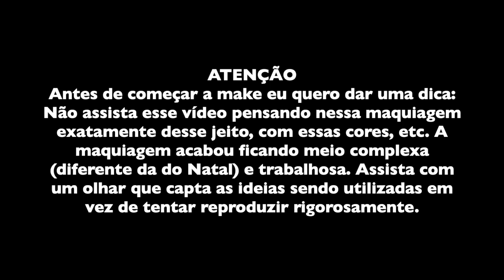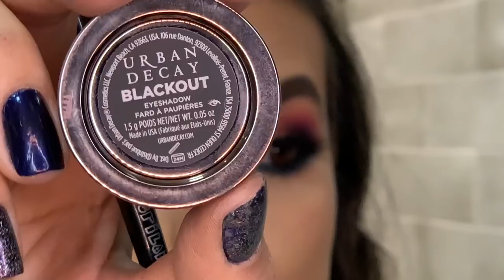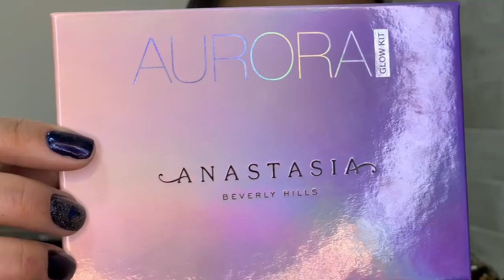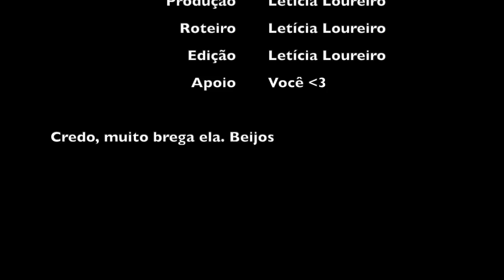Maquiagem colorida para Ano Novo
Olá você que tirou tempo pra ler aqui! Obrigada pela atenção!

Se você notou que eu nem tive coragem de dar uma cortada na sobrancelha pra gravar o vídeo, deixa um comentário falando: “cria vergonha na cara”
Se você notou que tem algo no meu nariz (um pedaço de lenço de papel) na parte que eu to passando rosa no olho, comenta falando: “rinite é foda!”
Pelo vídeo vi que o acabamento dos cílios e delineador no final ficou péssimo, mas estava correndo pra terminar com muita pressa. Perdoem! Vou melhorar!

Deixem nos comentários se vocês gostariam que eu fizesse uma série de vídeos que mostra cada uma das etapas da maquiagem com mais calma, sem tantos cortes pra resumir o vídeo. Dessa maneira, em vídeos como esse, vocês conseguem entender bem o que eu fiz mesmo se eu não tiver mostrado todo o processo.

Nota: não pesquisei afundo sobre as cores no ano novo, só em um site, que foi esse aqui:

(peçam meu whatsapp por um desses dois meios. tenho medo de colocar aqui kkkkkk)

Se quiserem ver mais de mim (eu realmente não sei por que vocês iam querer isso):